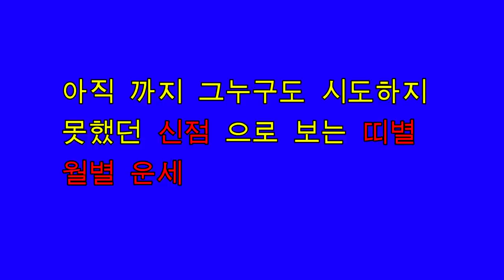2019기해년 뱀띠 월별운세 띠별운세 삼재띠 용한점집,용한무당, 부천,일산 (녹수부인당,010-2974-8999)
2019기해년 뱀띠 월별운세 띠별운세 삼재띠 용한점집,용한무당, 부천일산 (녹수부인당,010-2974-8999) 얼굴보고  정확히 상담을 하시는 분입니다